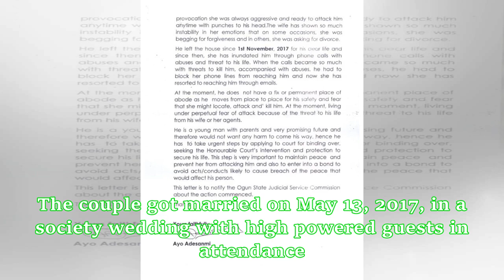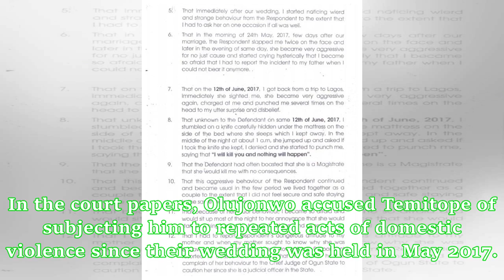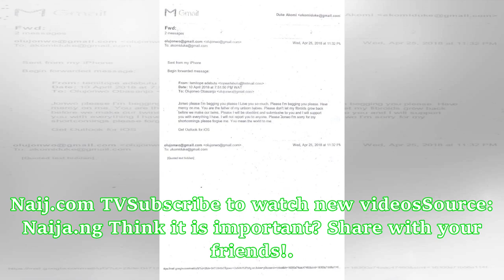She once slapped him twice a day - Alleged court documents reveal as marriage of Obasanjo’s son pac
She once slapped him twice a day - Alleged court documents reveal as marriage of Obasanjo’s son packs up one year after their society wedding
- Several sources are reporting that the one-year-old marriage of Olujonwo, son of former president, Olusegun Obasanjo, to Temitope daughter of business magnate Chief Kessington Adebutu has packed up - The union has allegedly been dogged by reports of domestic violence- Temitope is said to have been physical with her husband a number of timesThe marriage of Olujonwo, son of former president, Olusegun Obasanjo to Temitope, daughter of business magnate, Chief Kessington Adebutu, has reportedly cra...